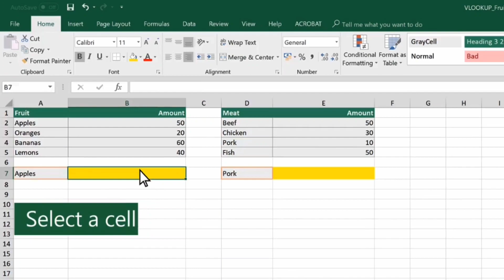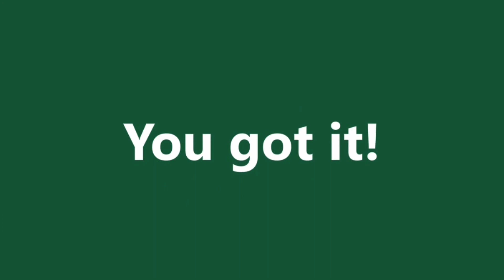Use Vlookup in Smart Way Excel Tip 🤫